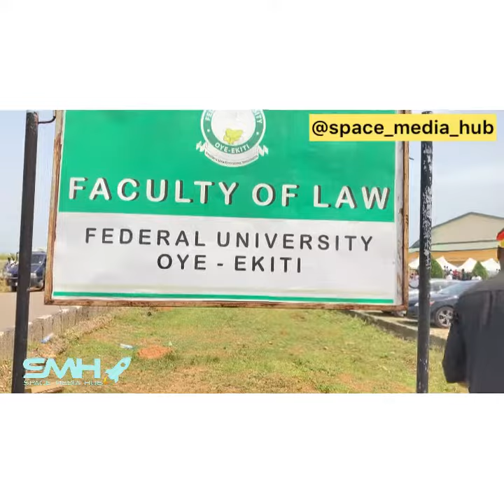The biggest media community in FUOYE at the 11th matriculation ceremony with MC EFIRIN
MC EFIRIN on SPACE MEDIA HUB vox pop at the matriculation ceremony of FEDERAL UNIVERSITY OYE EKITI. We love to make you happy, informed and entertained.

PRESENTER: MC EFIRIN

CINEMATOGRAPHER: TEVALIN

©SPACE MEDIA HUB'22